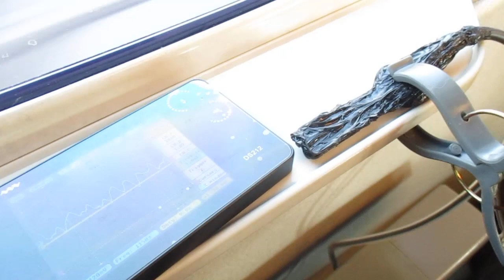超音波を利用した新幹線の振動計測実験 ultrasonic-labo